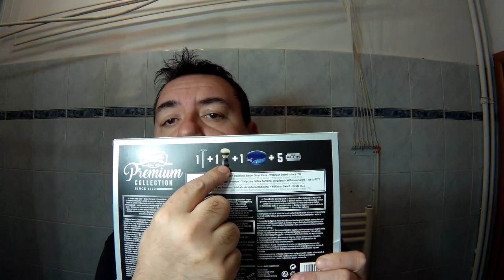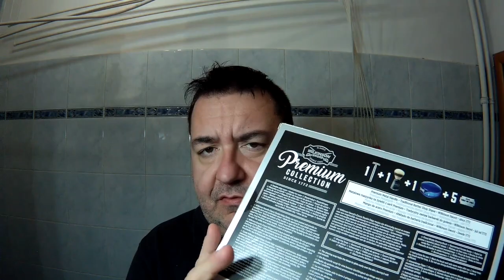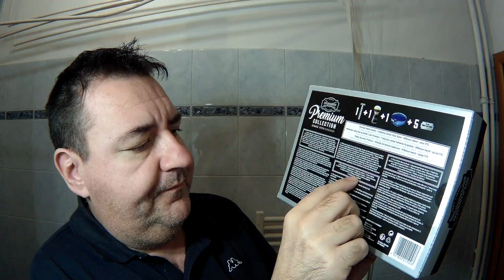Rasatura «monomarca»: nuovo Wilkinson Classic, il salto di qualità...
Rasoio a farfalla Wilkinson Classic nuovo modello «deluxe», pennello Wilkinson Classic in setole di maiale, lamette Wilkinson, sapone duro Wilkinson e aftershave Wilkinson Classic.